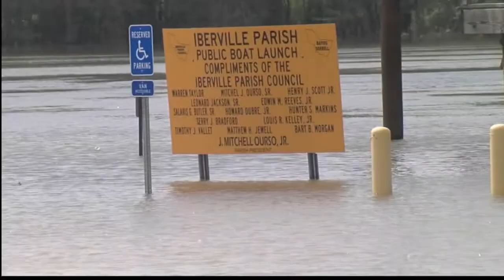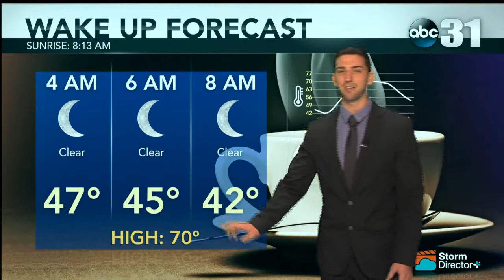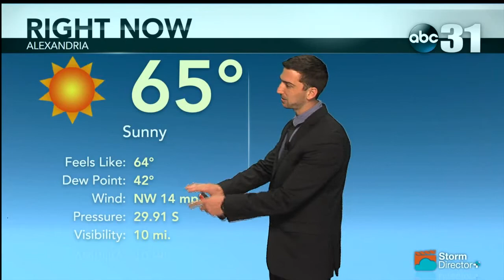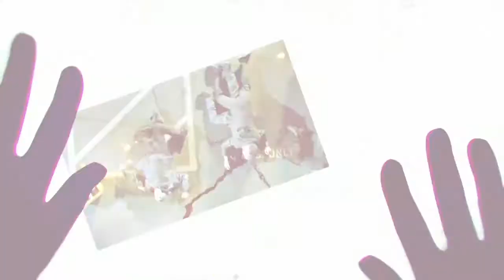KLAX ABC31 NEWS 03/20/18